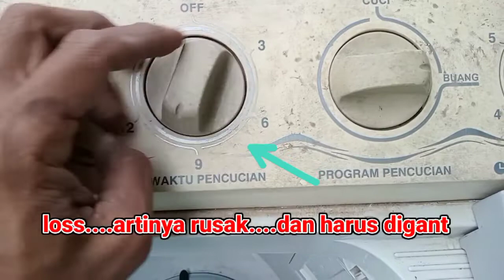cara pasang timer mesin cuci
salah satu kerusakan yang sering terjadi pada mesin cuci adalah ada panel timer pencucinya. oleh karena itu disini saya mencoba untuk mengatasi cara yang harus dilakukan tanpa harus ke tukang servis